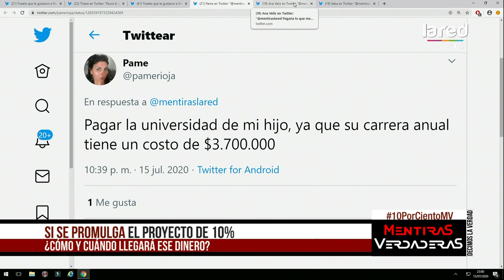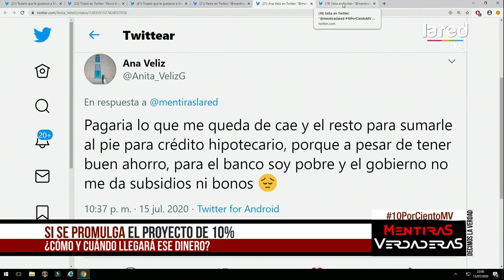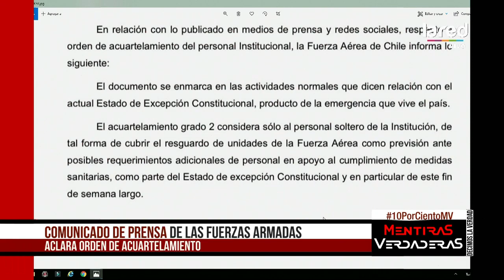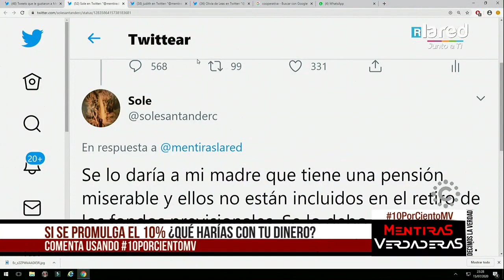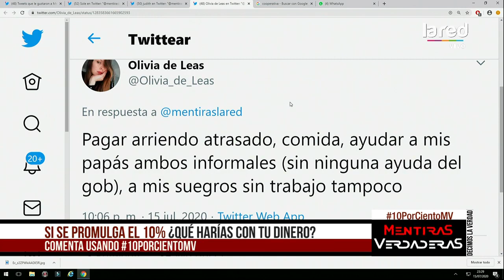Mentiras Verdaderas - 10 por ciento AFP - Miércoles 15 de Julio de 2020